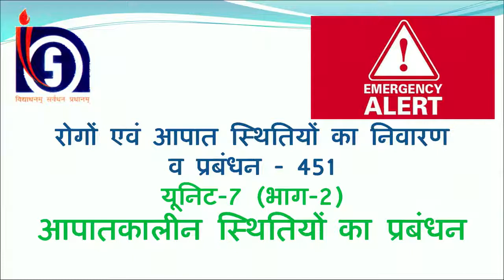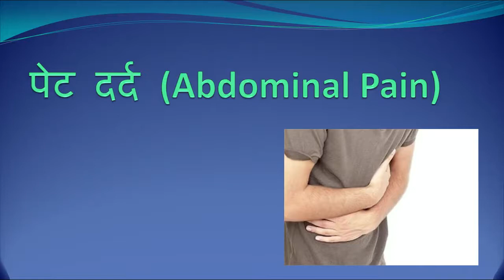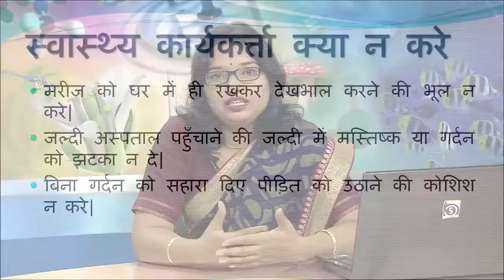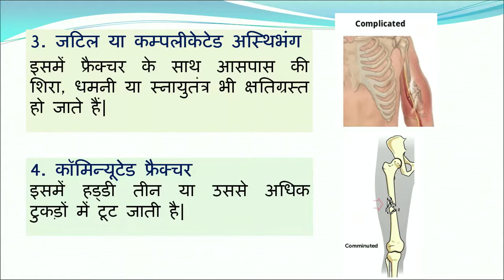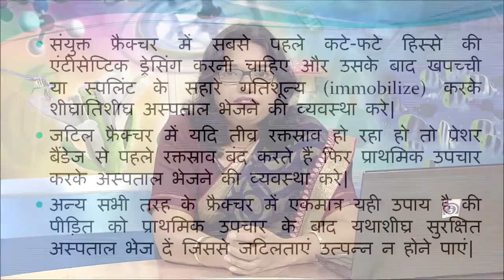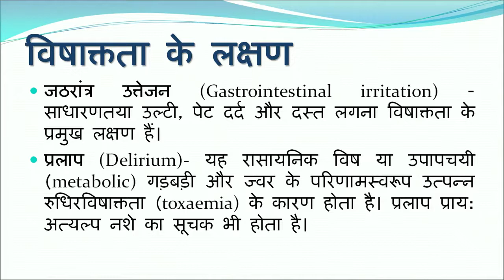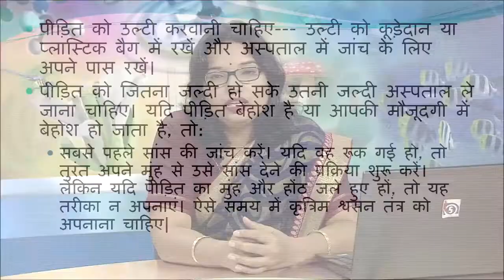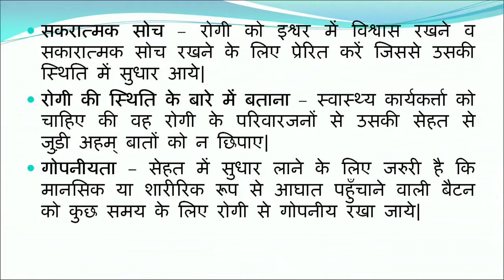Theory 451 टॉपिक 7 आपातकालीन स्थितियों का प्रबंधन भाग 2 || Community Health